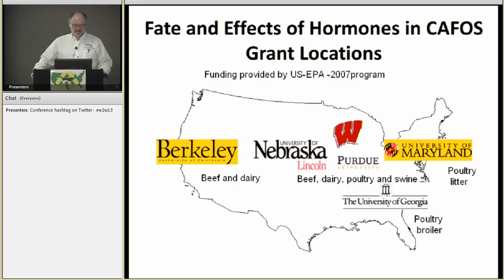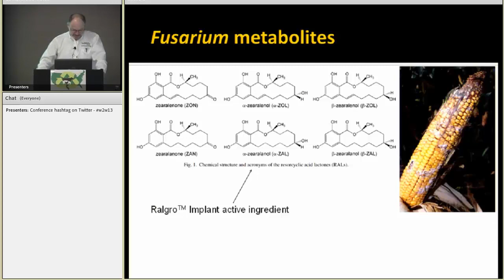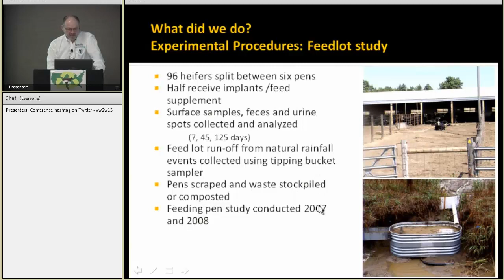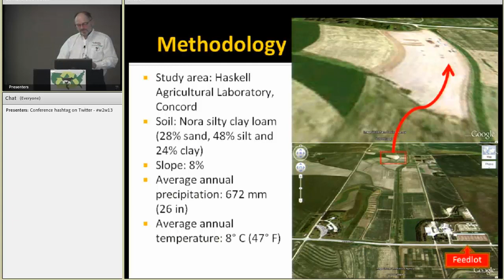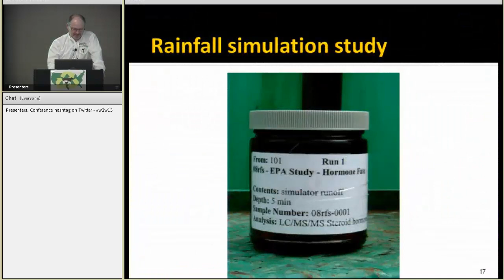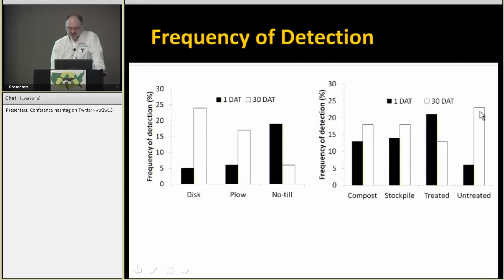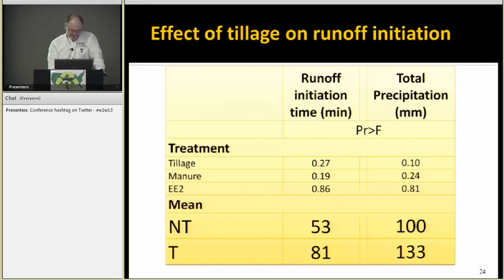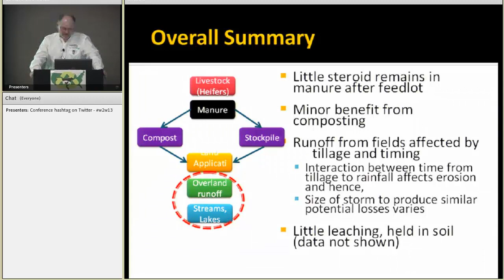Effect of Manure Handling and Tillage on Steroid Movement In Manure Applied Fields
Manure generated from concentrated animal feeding operations may serve as a source of steroids in surface water and adversely impact the development of aquatic ecosystems. The objectives of this research were to determine the amount of steroids and metabolites in manure from beef cattle production pens, and runoff from crop production fields.